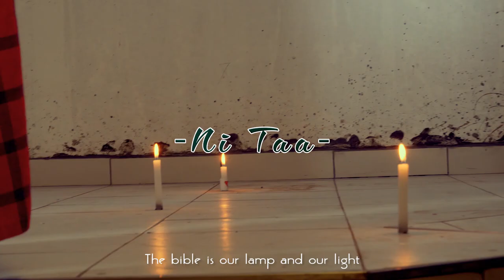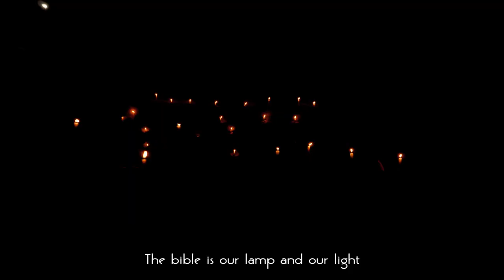Embakasi Garrison Pathfinder Club - Ni taa (Official video)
Recorded 2018 @advent_films Studios.